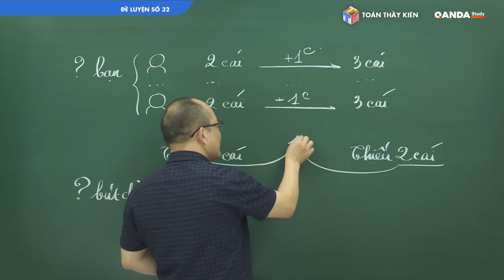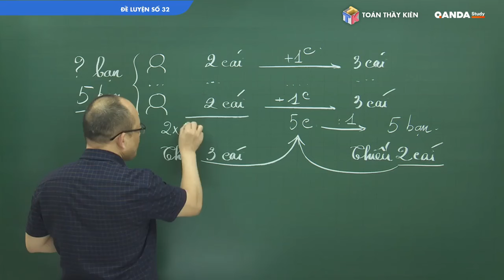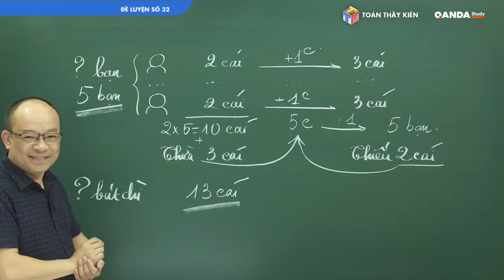Bài toán Thừa và thiếu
"Tư duy bài toán THỪA VÀ THIẾU  "
Đăng ký các lớp học trực tuyến zoom meeting và khóa học video qua hotline